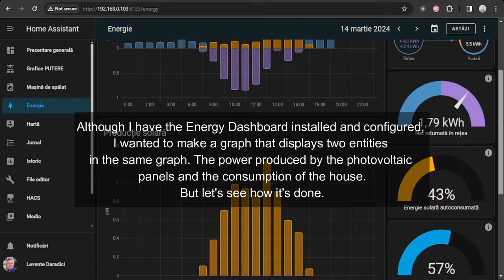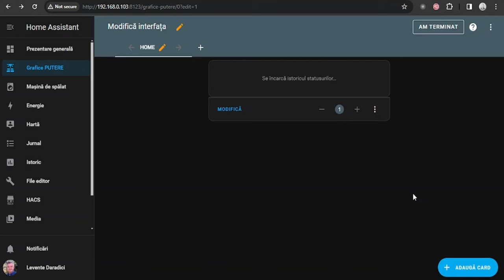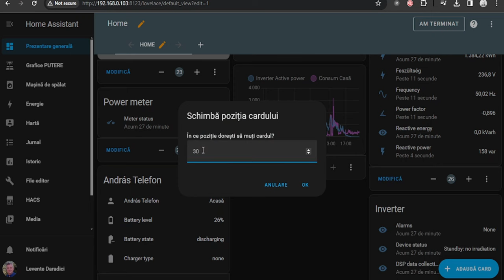How do we make a graph using two different entities - Home Assistant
How do we make a graph using two different entities - Inverter Active Power and Home Consumption.